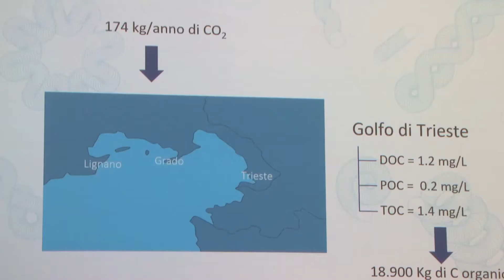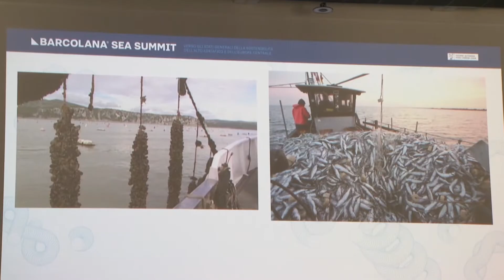BARCOLANA SEA SUMMIT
TRIESTE: Barcolana 54. Imprese e studenti protagonisti al Sea Summit.